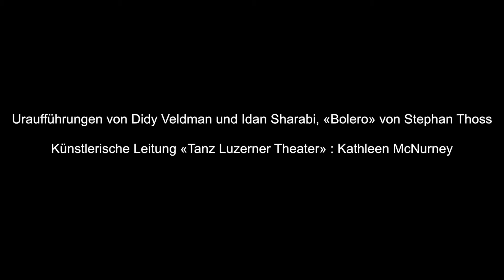Tanz 21: Bolero plus 2 | Luzerner Theater (Trailer DeDa Productions)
Uraufführungen von Didy Veldman und Idan Sharabi, «Bolero» von Stephan Thoss

Erleben Sie einen dreiteiligen Tanzabend der Sonderklasse.
Eröffnet wird mit «360°» der niederländischen Choreografin Didy Veldman, einem Werk über Kontinuität und Ewigkeit, wobei passend dazu Antonio Vivaldis «Die vier Jahreszeiten», von Max Richter für das 21. Jahrhundert aufbereitet, erklingen.
Im zweiten Teil hat der vielversprechende Nachwuchschoreograf Idan Sharabi ein kraftvolles, dynamisches und ja, sexy Tanzstück mit Männerbesetzung einstudiert – dies in Anlehnung an den israelischen Gaga- Stil.
Den letzten Teil des Abends betreitet der gestandene Choreograf Stephan Thoss, der entgegen aller Erwartung Maurice Ravels leideschaftliches «Bolero» mal ganz anders interpretiert ...

Produktionsteam:
Didy Veldman (Choreografie), Kimie Nakano (Bühne und Kostüme); Idan Sharabi (Choreografie/Bühne/Kostüme), Niv Marienberg (Choreografische Assistenz); Stephan Thoss (Choreografie und Kostüme zu «Bolero»), Arne Walther (Bühne)

Jordan Tuinman (Licht), Zoran Marković (Choreografische Assistenz/Probenassistenz), Lucie Machan (Dramaturgie), Kathleen McNurney (Künstlerische Leiterin «Tanz Luzerner Theater»)

Mit:
Chiara Dal Borgo, Rachel P. Fallon, Davidson Farias, Juan Ferré Gómez, Shota Inoue, Rachel Lawrence, Salome Martins, Martina Pedrini, Aurélie Robichon, Anton Rosenberg, Richèl Wieles, Eduardo Zúñiga

24. März bis 11. Juni 2016, im Luzerner Theater